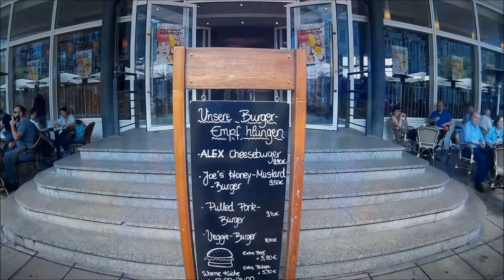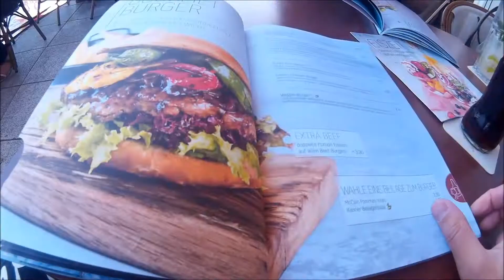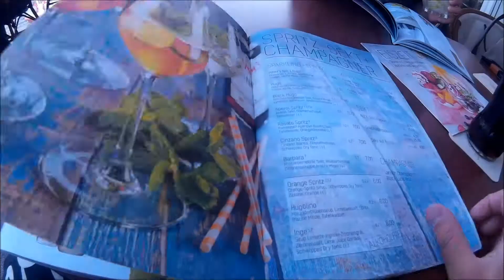Кафе Бар ALEX в центре Гамбурга